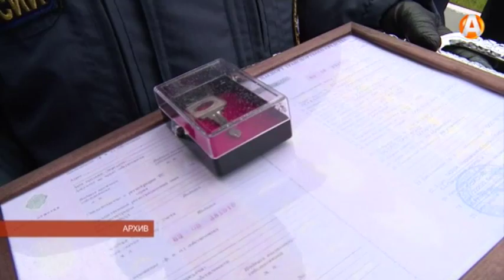МЧС переводят в Мурманск